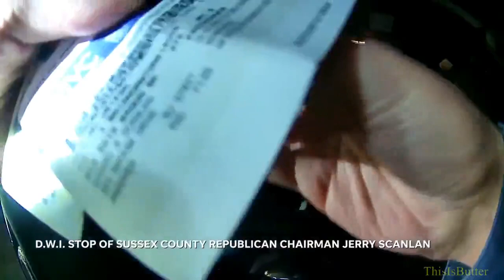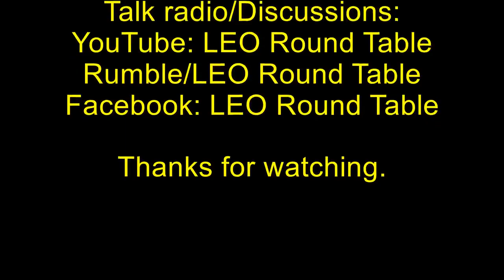Police bodycam video sheds light on DWI arrest of Sussex GOP chairman Jerry Scanlan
Sparta police body camera footage of Sussex County GOP Chairman Jerry Scanlan's drunken driving arrest shows the former county college vice chair placed in handcuffs after fumbling around and stuttering his words as he struggles to complete a series of field sobriety tests.

The video footage, obtained by the New Jersey Herald through a records request, shows a cooperative but confused Scanlan, 55, of Hopatcong, unable to explain what happened or how much he had to drink at the local VFW Post as he speaks to Sparta Cpl. Mark Mastandrea and Officer Michael Poon, who each raised immediate concerns over Scanlan's possible insobriety.

Scanlan was arrested around 6:45 p.m. on Feb. 19 in the parking lot of a realty company off Woodport Road in Sparta after police say, while traveling south, he crashed his Nissan Xterra into a Lexus SUV stopped at the light at the intersection of Wynona Parkway. No injuries were reported.

Scanlan, who has served at the helm of the county's Republican committee since 2015, was overly agreeable when first approached by officers following the crash, shaking an officer's hand and asking his name and stating "I'm sorry" in what would be the first of many apologies he would make.

Scanlan will have his first appearance in June in the Frankford Joint Municipal Court after the case was adjourned several times in the shared municipal court of Sparta/Hamburg/Ogdensburg. It was not immediately known why the case was transferred, nor why it was pushed back several months. Scanlan, in a phone call after his arrest, noted he was going away for six weeks in April, which may have played a factor.

Scanlan did not return calls for comment this week. Newton-based attorney David Dumbroff is listed as Scanlan's defense attorney. Calls and emails left for him were not returned.